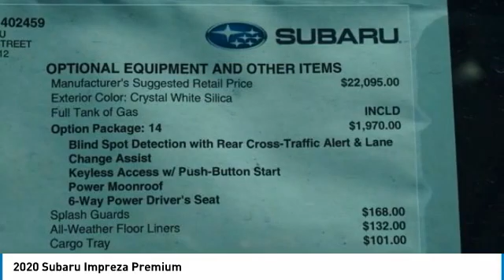2020 Subaru Impreza Loveland CO U20760